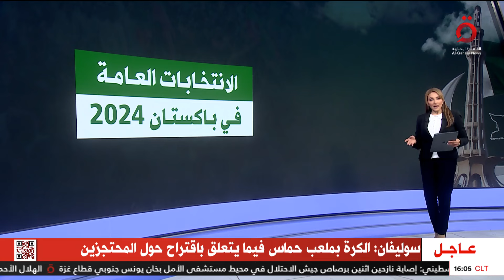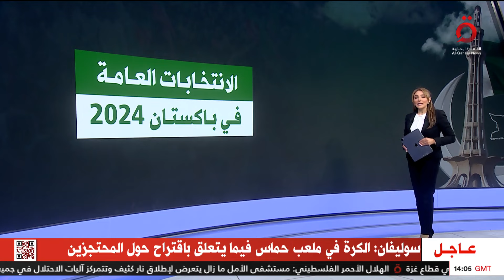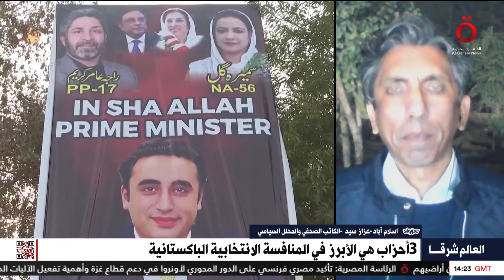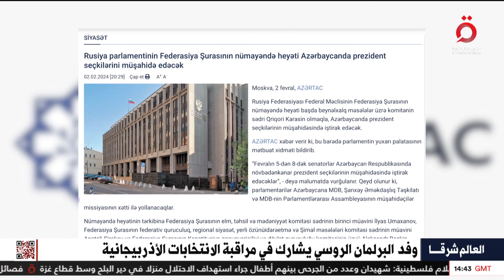تفاصيل الانتخابات العامة في باكستان.. وأسباب الانتخابات الرئاسية المبكرة في أذربيجان | العالم شرقا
4/2/2024